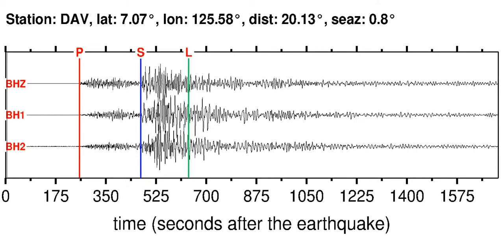DAV Soundquake: 11/8/2011 02:59:06 GMT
This is a sonification of the Northeast Of Taiwan 6.9M earthquake (11/8/2011 02:59:06 GMT). It was made from a seismogram recorded by the global seismic station DAV in MINDANAO, PHILIPPINES.